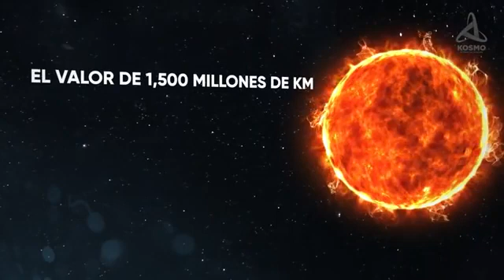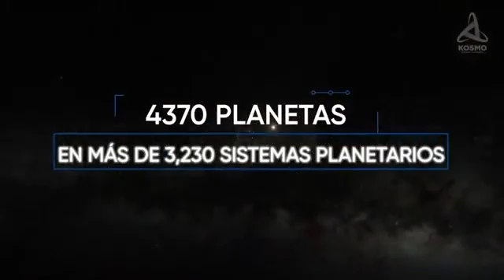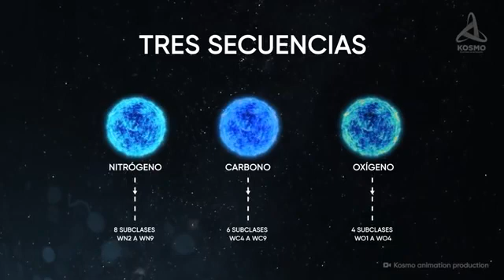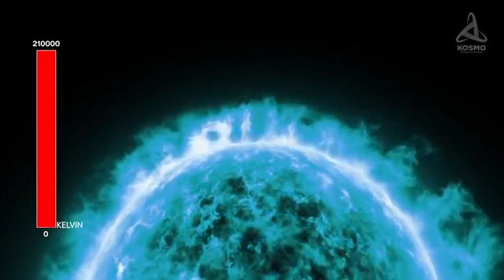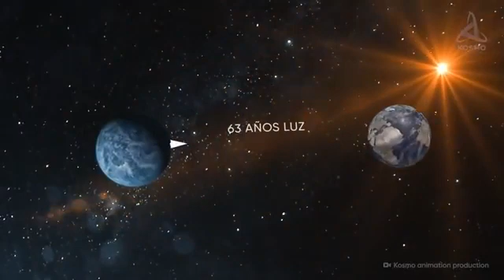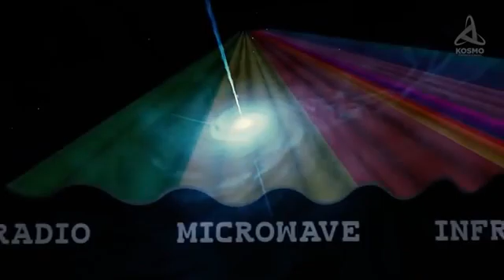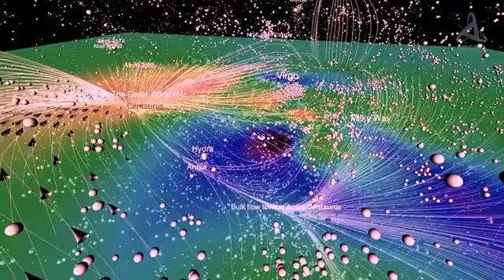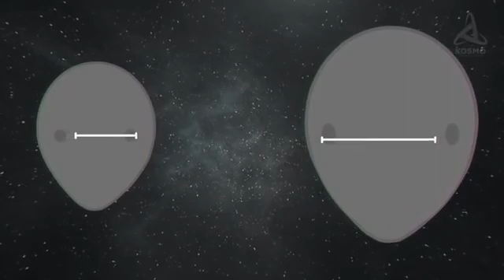Secretos del Universo